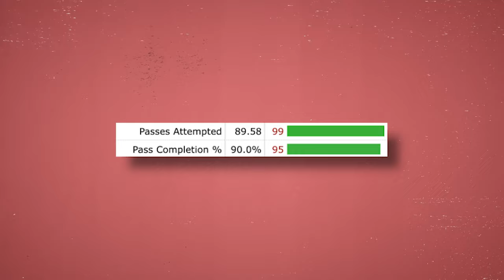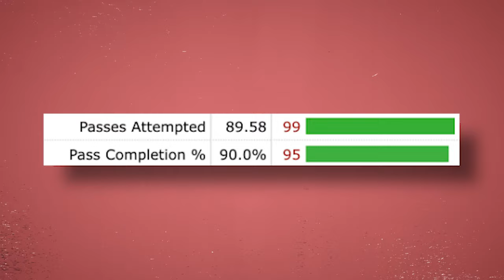Why Ousmane Diomande is the BEST Modern Day Defender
Sorry wrong way round lmao! This video is Diomande to Arsenal and why he should come and is amazing! Let me know what you think think!